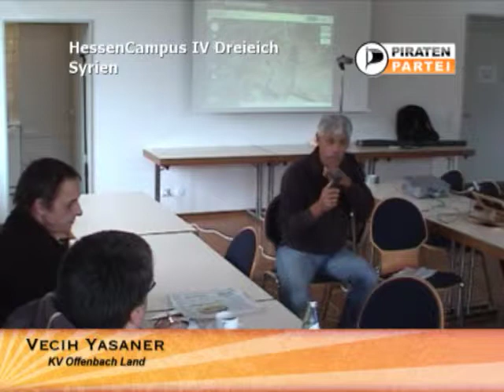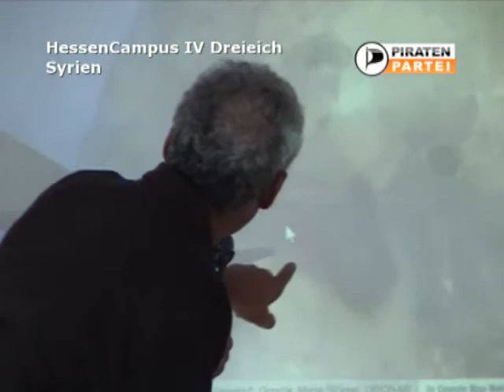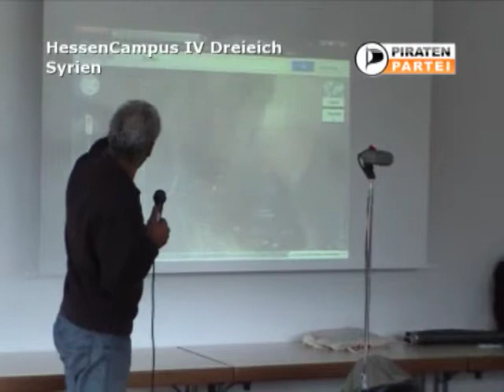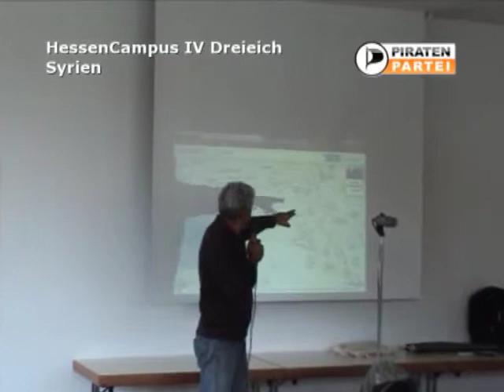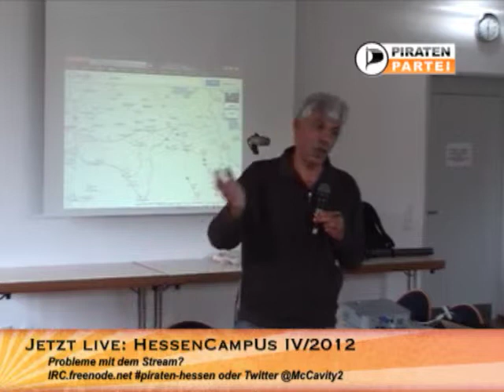HeCampus 11/2012 - Syrienkonflikt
Infos und Diskussion zum Syrienkonflikt auf dem Hessen Campus in Dreieich.